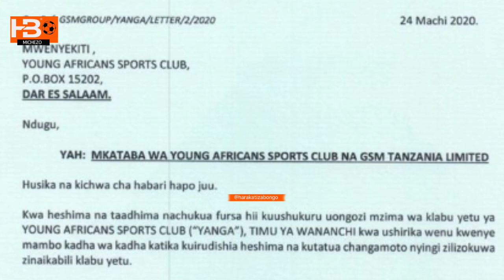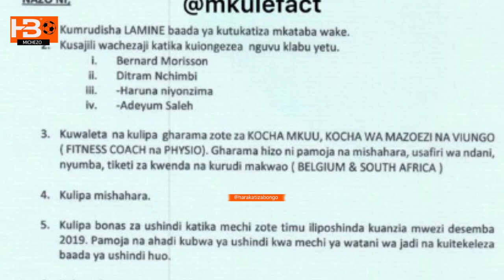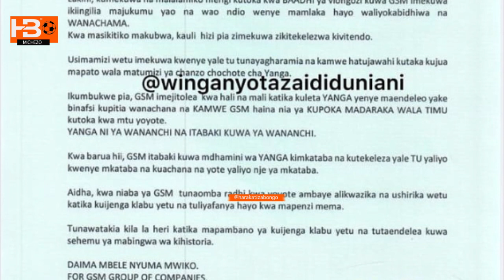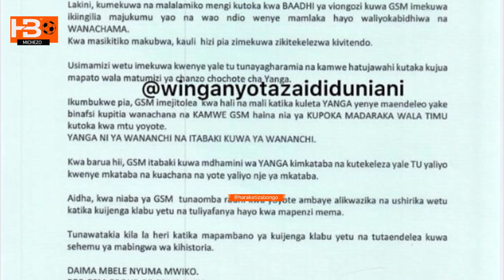Kimenuka..!! Yanga waandikiwa ujumbe mzito na GSM| yajitoa kulipa Mishahara wachezaji